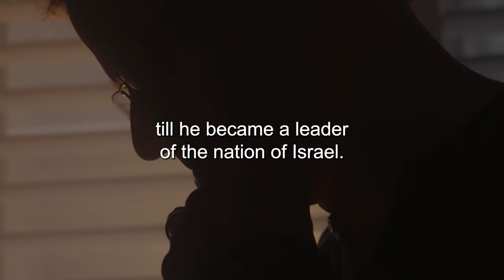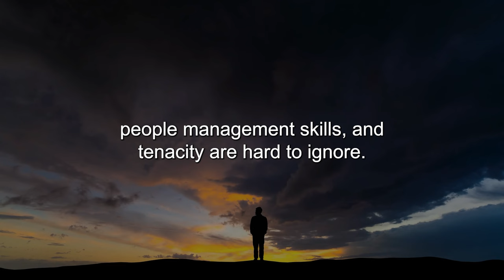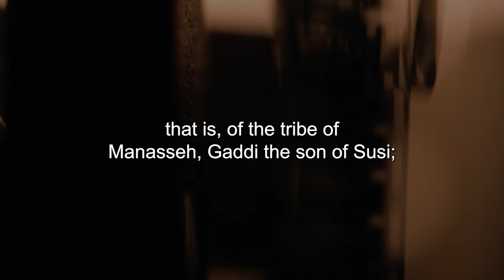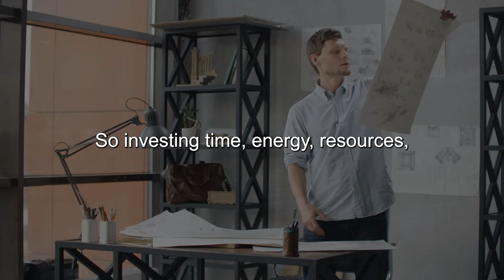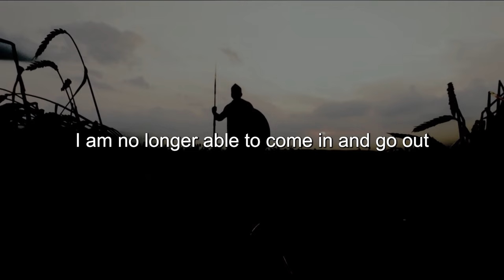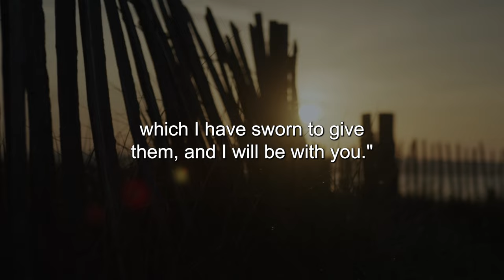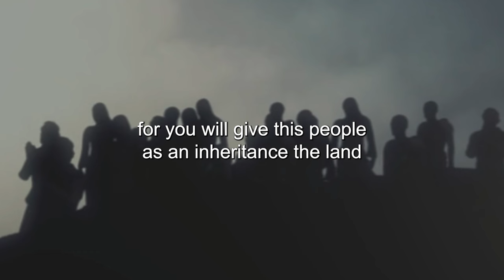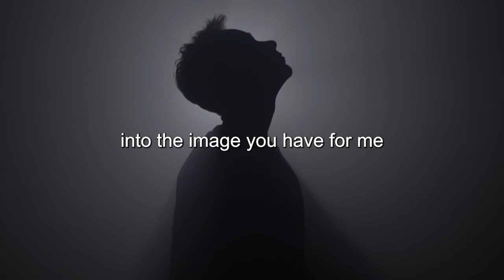HIDDEN TEACHINGS of the Bible | Joshua Knew What Many Didn't Know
Title: HIDDEN TEACHINGS of the Bible | Joshua Knew What Many Didn't Know